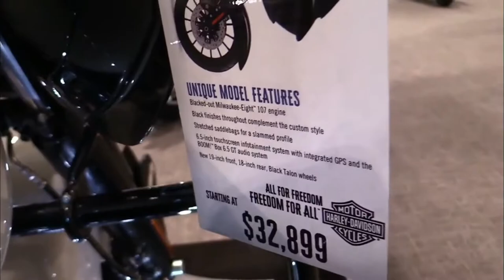Harley Davidson Road Glide Special 2018, THE COOLEST MOTORCYCLE